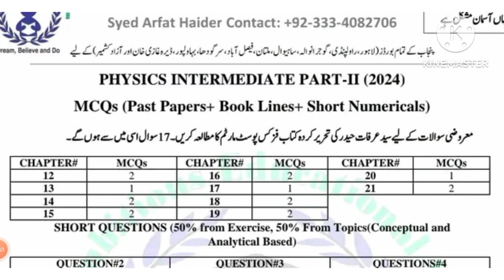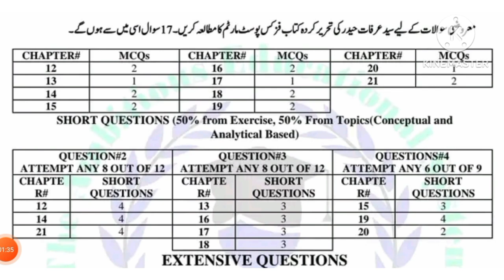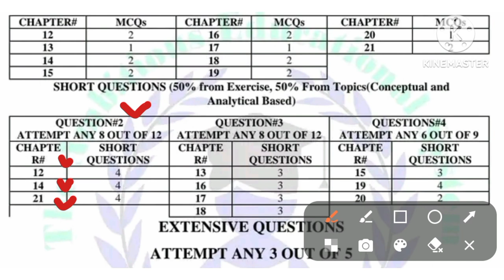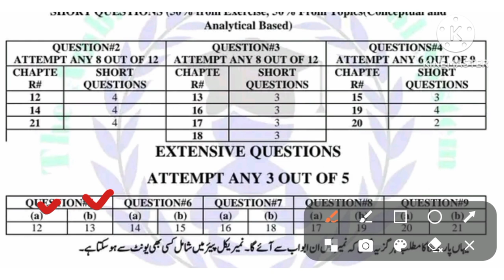12th class physics pairing scheme 2024✅ 2nd year Physics pairing scheme 2024 Punjab board/12thclas